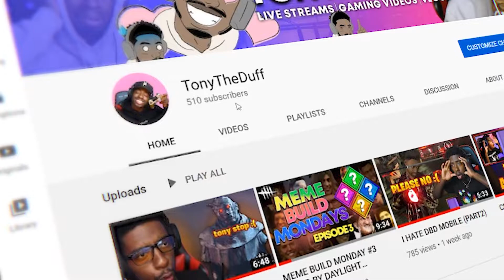MEME BUILD MONDAYS #4 (DEAD BY DAYLIGHT)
4TH INSTALLMENT OF THE MEME BUILD MONDAYS SERIES.